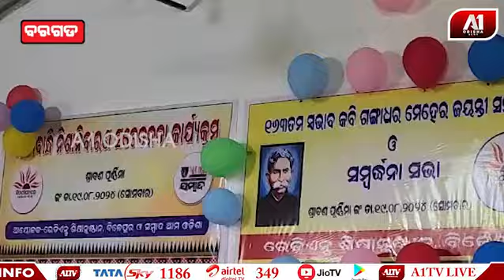ରକ୍ଷା ବନ୍ଧନ ଅବସରରେ ନିଶାନିବାରଣ ସଚେତନତା ଶୋଭାଯାତ୍ରା ହୋଇଛି | BARAGARH NEWS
ରକ୍ଷା ବନ୍ଧନ ଅବସରରେ ନିଶାନିବାରଣ ସଚେତନତା ଶୋଭାଯାତ୍ରା ହୋଇଛି | @a1odisha